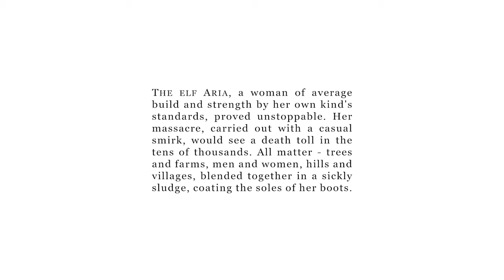untitled gigaelf game